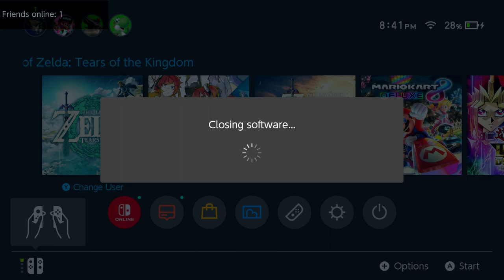The Legend of Zelda: Tears of the Kingdom part 125 Dragon Tear